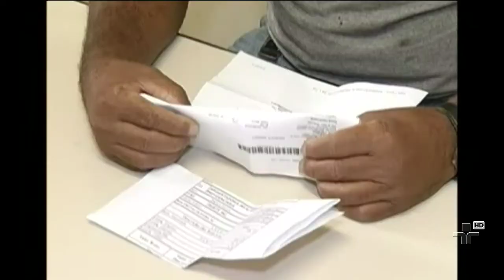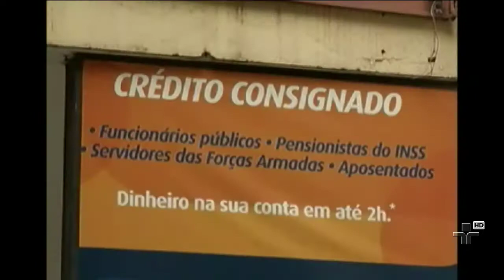Previdência Social - Pronto Atendimento - 28/11/2012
A advogada Tônia Galetti, Coordenadora Jurídica do Sindicato Nacional dos Aposentados, tira as dúvidas dos internautas sobre previdência social.